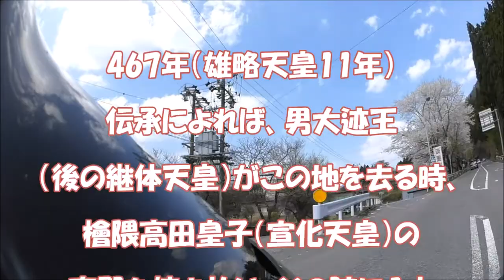淡墨桜～編 Kawasaki ZX14r (ZZR1400Performance Sport)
超有名な古木の桜、淡墨桜を十何年ぶりに見ることが出来ました。何とか、満開でした。